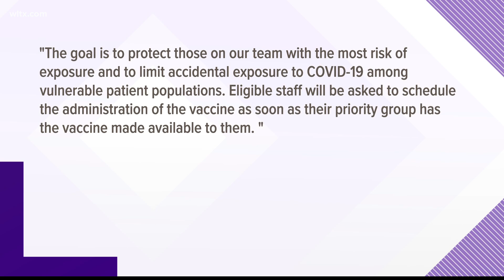RMC to get vaccine doses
Vaccines should arrive this week and will be administered to healthcare workers first.